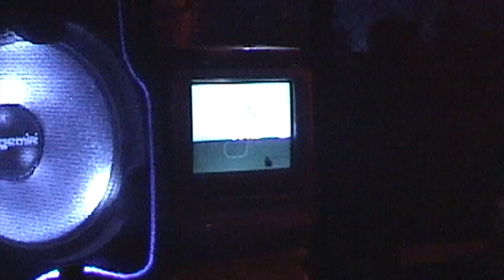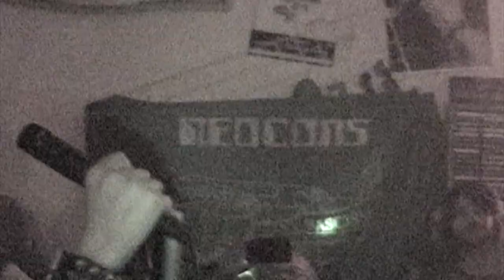PROTOCULTURA Live @ Rubycon Records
Torquer Zine Home Videos Vol. 143! One of my current LA favorites, PROTOCULTURA Live @ Rubycon Records on 07/14/2023.